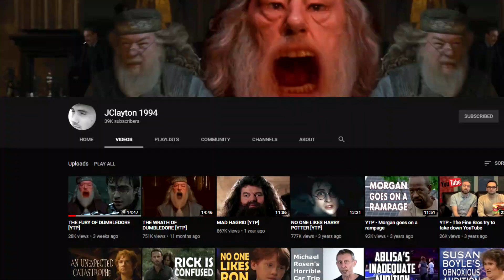THE FURY OF DUMBLEDORE [YTP] (Reaction Video)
Original Edit by: JClayton1994